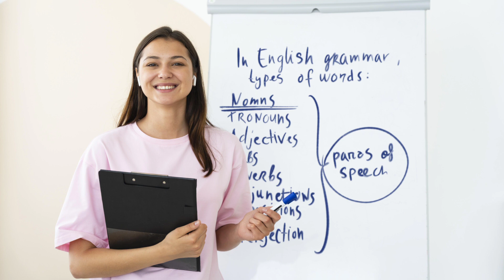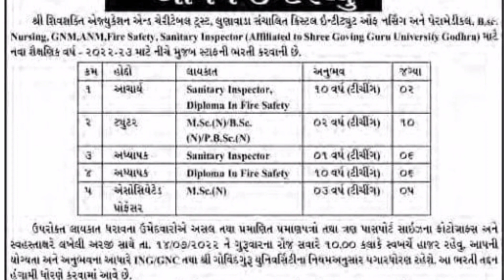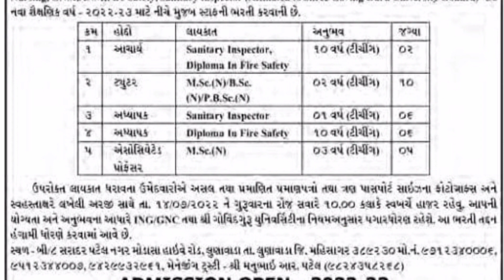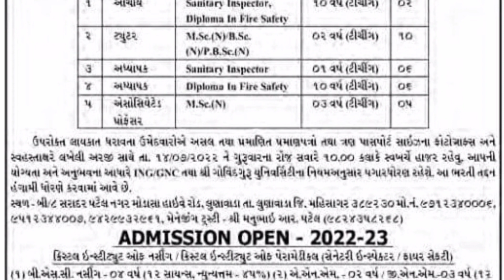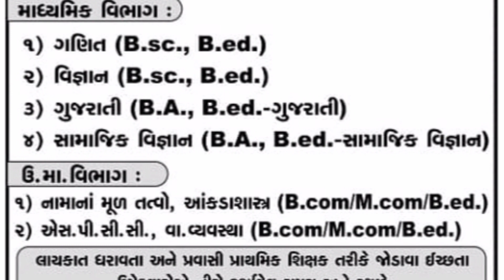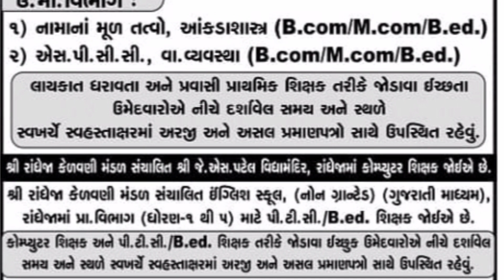આજની શિક્ષક ભરતી જાહેરાત/પ્રવાસી શિક્ષક ભરતી /pravasi shikshak bharati 2022/ gujarat government job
સરકારી અને પ્રાઈવેટ તમામ ભરતી માટેના વીડીયો આ ચેનલ પર આપને જોવા મળશે તે માટે મારી ચેનલ ને લાઈક, શેર અને સબ્સ્ક્રાઈબ કરવાનું ભુલશો નહીં.